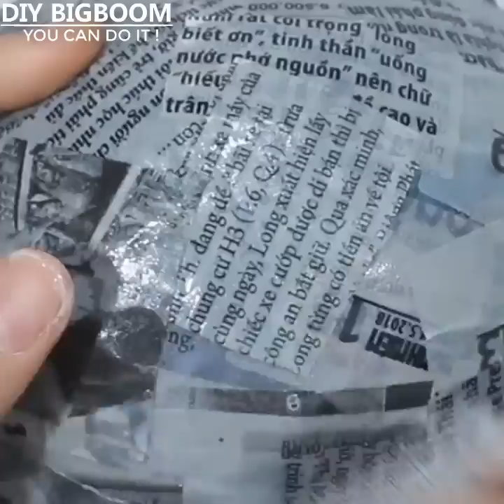6 Beautiful flower vase decoration ideas with jute rope | Home Decor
6 Beautiful flower vase decoration ideas with jute rope | Home Decor